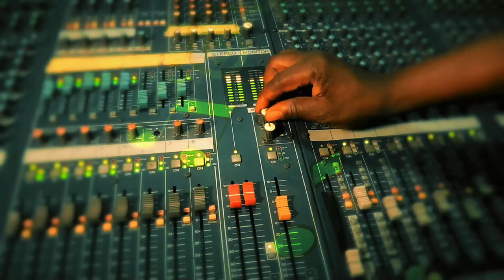WHAT WILL YOU GIVE IN EXCHANGE FOR YOUR SOUL : ADULT CHOIR RENDITION